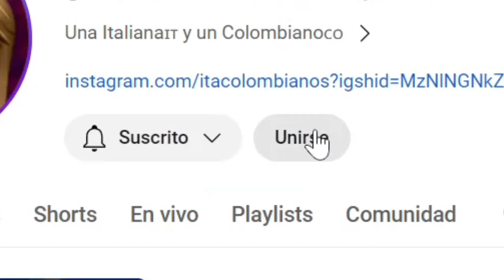10 Destinos TURISTICOS de MEXICO 🇲🇽 | los CONOCES? 🤯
🇮🇹Video nuevo de LUNES A VIERNES🇨🇴

Comenta a que quieres que reaccionemos🤩